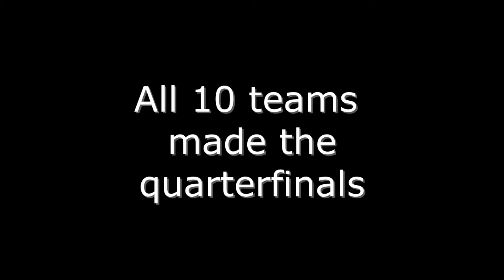JSC 2022 Hills Hornets Highlights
Highlights from the JSC 2022 Hills Hornets Campaign.